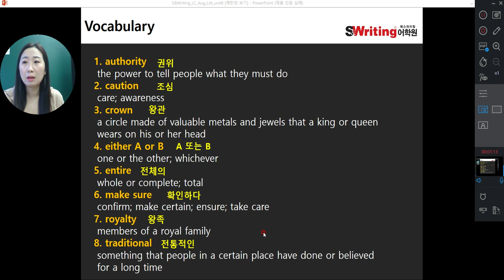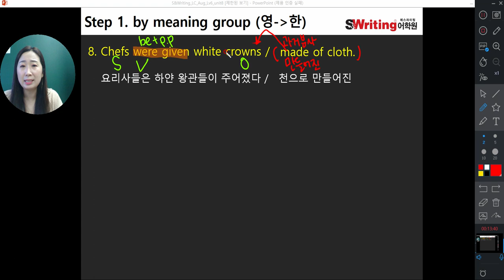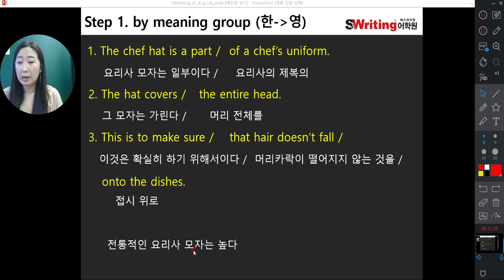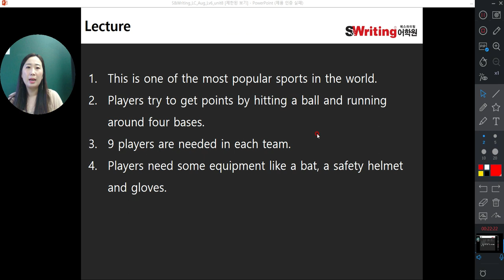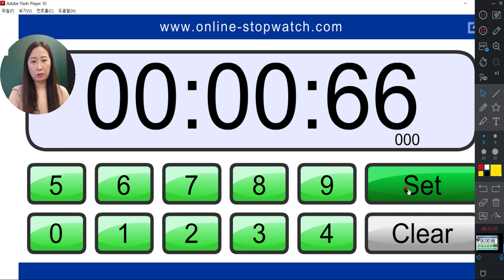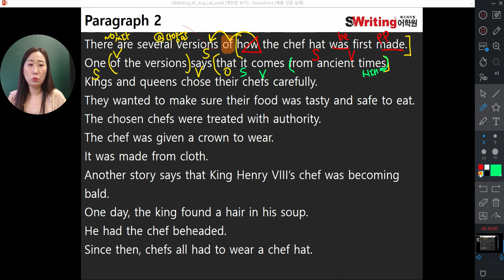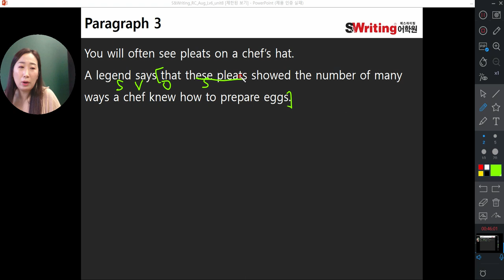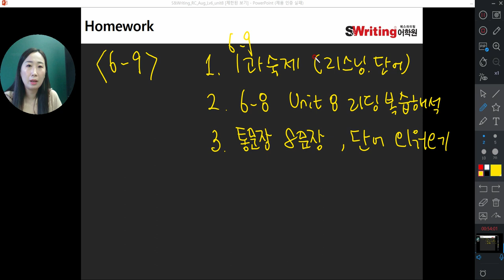8/28 [일직캠] 6레벨 Unit.8